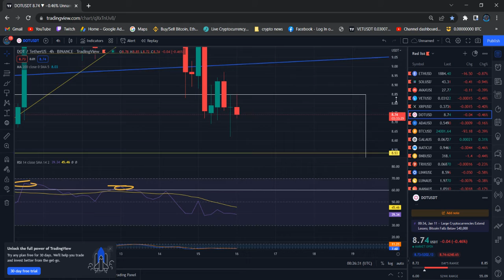Polkadot DOT Technical Analysis and DOT News Today Elliott Wave Analysis Price Prediction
Polkadot DOT  Price News Today Technical Analysis and Elliott Wave Analysis and Price Prediction In this video I talk about the Polkadot DOT  Cryptocurrency price and carry out a technical analysis. I also talk about my Polkadot DOT  Elliott Wave count and discuss where the price could be going next.

Polkadot DOT  Price Update Today. this video all about Elliott wave price analysis how market movement and Polkadot DOT  technical information and Elliott wave price prediction.

Polkadot DOT  I will discuss Elliott wave count and price target could be going next.

Binance Team